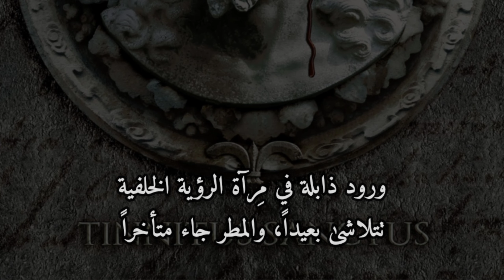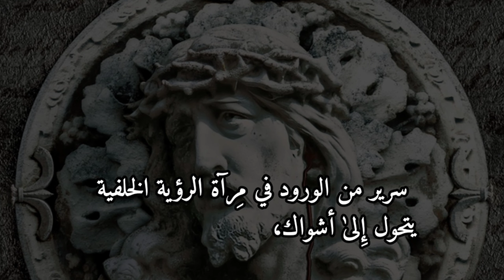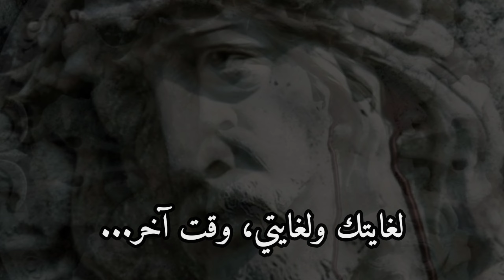Edguy 🇩🇪 Thorn Without a Rose [Arabic Lyrics]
Lyrics:

Walking a lonely road in the dark
A scent of rain
Under wings of a clouded sky
Is it a losing game
Running after pictures
Slowly slipping away
Trying to take hold of a memory

Do you remember the days when forever
Had only just begun
You reach for the distance
And when you arrive the distance is gone
Already gone

Withered roses in the rear view mirror
Fade away and rain came late
Was it all worth it
When its all been proven just an illusion
A distant memory for

Tomorrow, in the palm of our hands
What's gonna be left
But a thorn without roses
We're gonna take hold
Of a thorn
of a thorn without a rose

Laid out of a hedge of thorns around my heart
Pricking your fingers
Our reason and soul
Tearing you and me apart
Bed of roses in the rear view mirror
It turns to thorns
To a bed of thorns
I'd never known that dying embers
Would hurt more than the blazing fire we'd lit

Why do you think you have lost
There ain't nobody who has not
It ain't right, what I feel
I'll be begging on my knees
For the sun to rise again, yeah...
For yours and mine
Another time

✨️ ΣĐǤƲƴ the Great 🔮